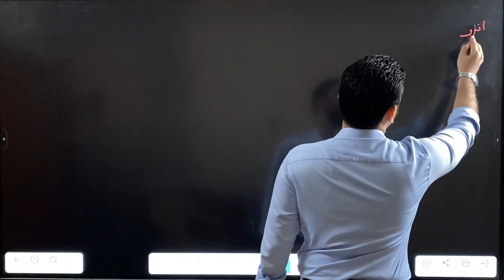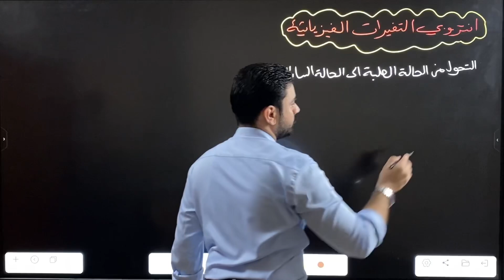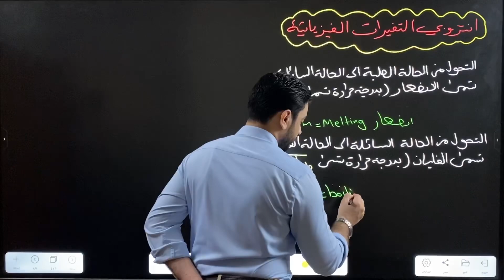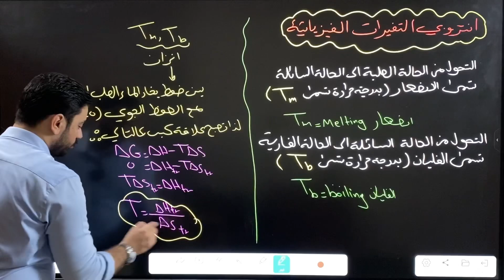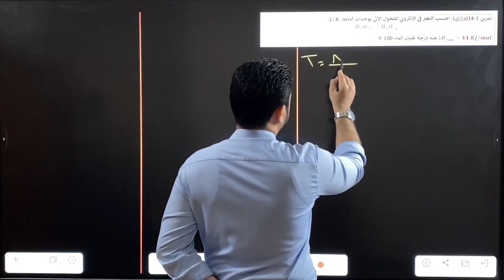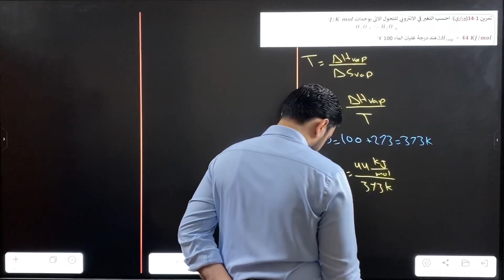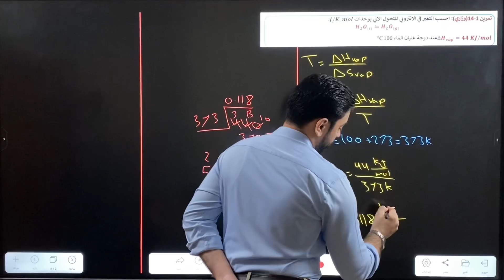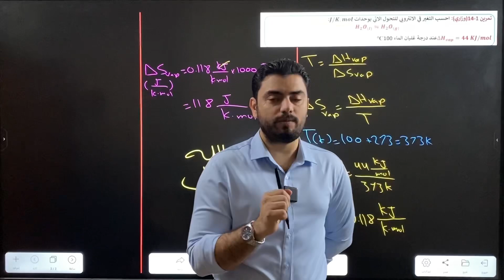كيمياء السادس العلمي | الفصل الاول الثرموداينمك | المحاضرة (18) | الاستاذ زيد اللامي